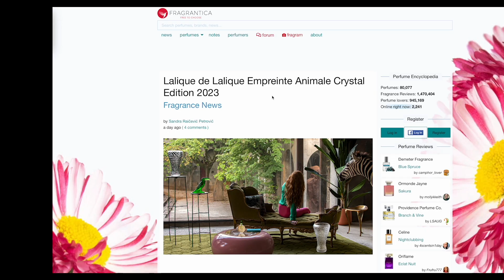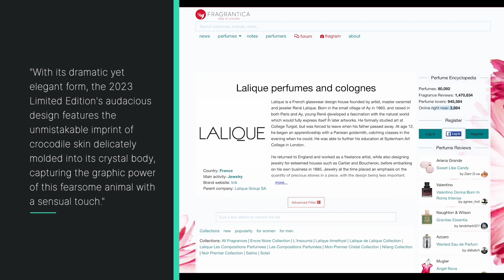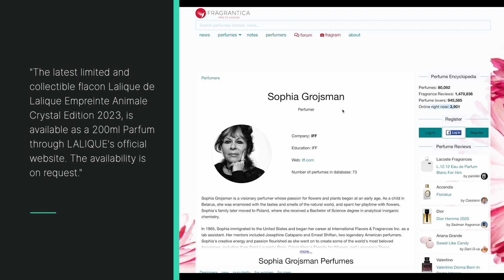Lalique de Lalique Empreinte Animale Crystal Edition 2023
Every year, we admire a new, fantastic creation of a crystal bottle from Lalique, which celebrates the brand's first fragrance LALIQUE DE LALIQUE launched in 1992, a composition signed by perfumer Sophia Grojsman.

For 2023, this will be Lalique de Lalique Empreinte Animale Crystal Edition 2023, a luxurious edition of the 200ml bottle inspired by crocodile skin. As Lalique mentions, they honor this most extraordinary creature with its dramatic yet elegant appearance.